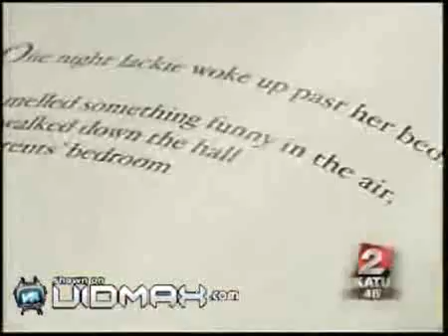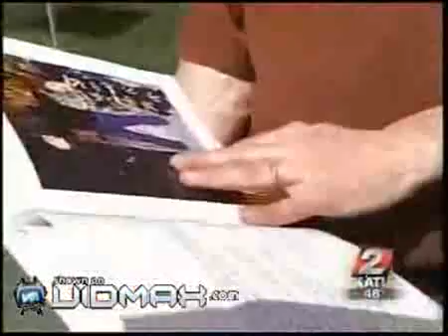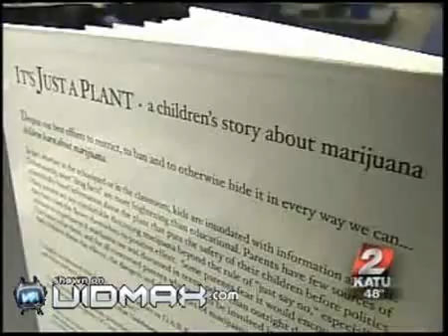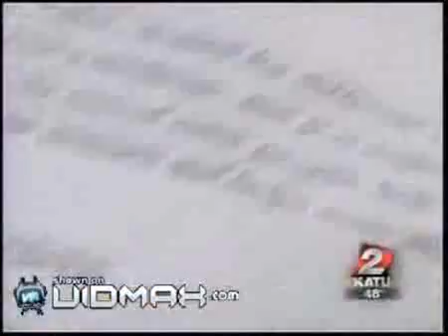- USA - książeczka dla dzieci z motywem Marii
Ciekawa forma edukacji:)